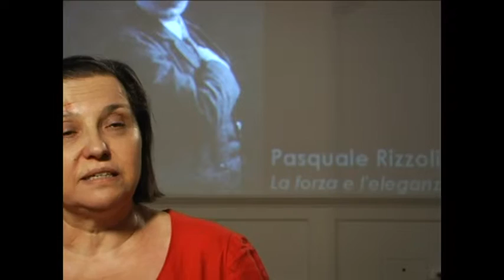12 GIUGNO 1859 e la dittatura di Luigi Carlo Farini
visita il vlog che racconta la storia di Bologna

Interviste:
prof.ssa Fiorenza Tarozzi
a cura di:
Comitato di Bologna dell'istituto per la storia del Risorgimento italiano

con il contributo di:

Fondazione del Monte di Bologna e Ravenna

in collaborazione con:
Museo civico del risorgimento di Bologna
Archivio storico dell'università di Bologna